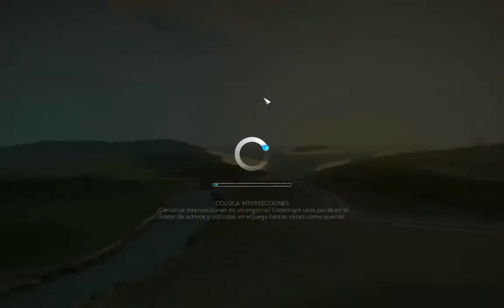Cities Skyline La ciudad mejora